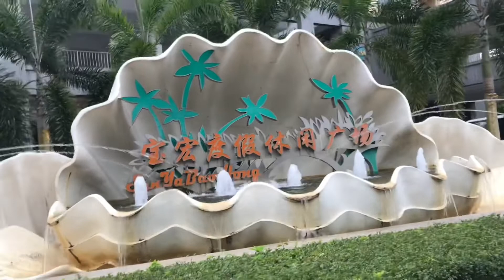Дадунхай,отели,пляж(Хайнань)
Бухта Дадунхай(Dadonghai bay)-самая популярная бухта на Хайнане,излюбленное место наших туристов!Здесь более чистый пляж,но всегда много народу,вода тёплая,песочек более светлый,чем в Санья бей! Мой ютуб канал Мой инстаграмм kim_tatyana_donna